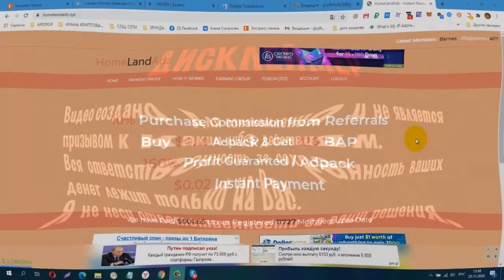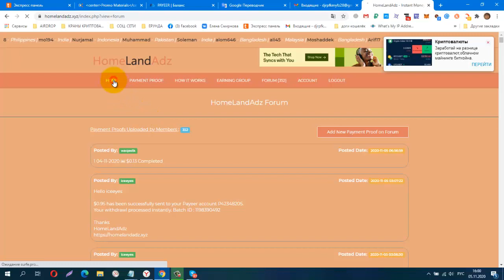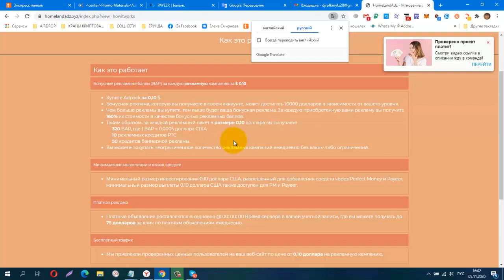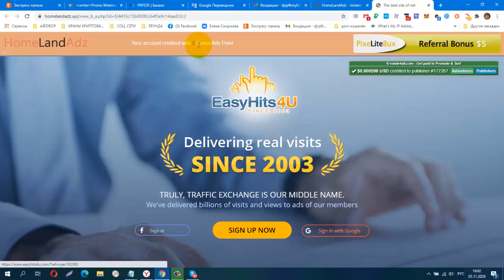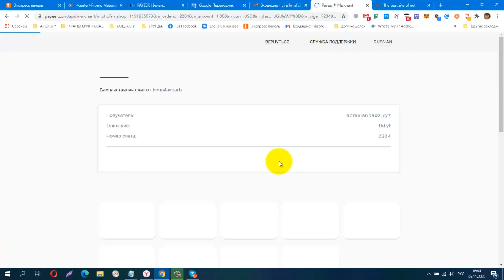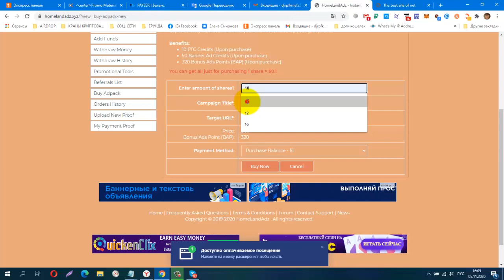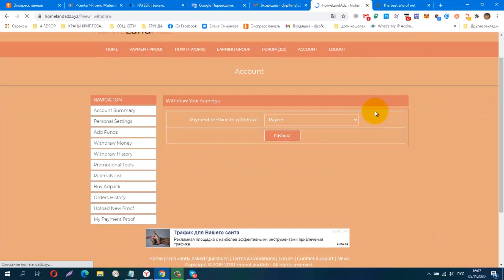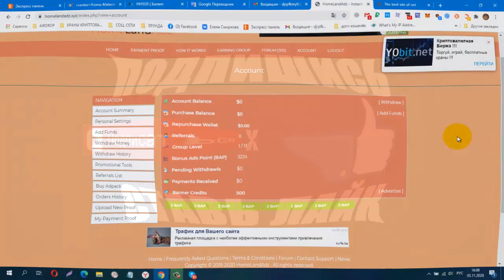СКАМ!!! HomeLandAdz из серии BAP поинтов! Adpack $0 10, вывод от $0 02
HomeLandAdz из серии BAP поинтов! Adpack $0.10, вывод от $0.02
КОШЕЛЁК payeer.
Perfect Money (Перфект Мани).
обменник Magnetic Exchange
регистр.
постепенно будут добавляться новые краны.